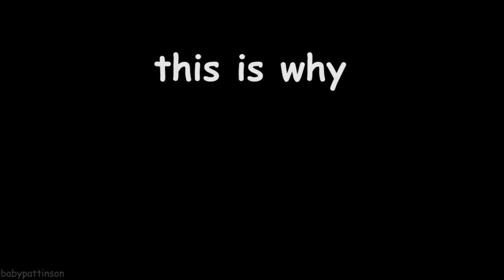This is Why I Like Robert Pattinson Films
hi again it's me making another video about robert pattinson and today i'm going to talk about this is why i like his film good time
Robert pattinson in this movie is so amazing and i love the way he talks, he works so great with the director, and i really want another movie with him and safdie brothers again, that would be so interesting